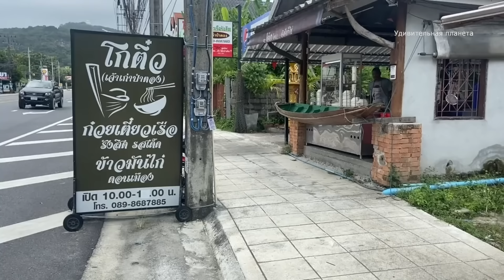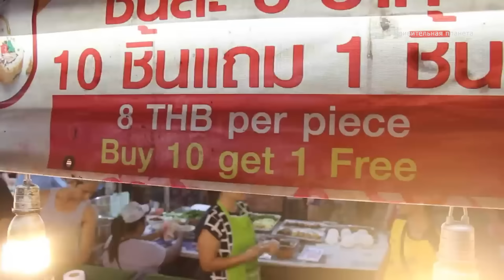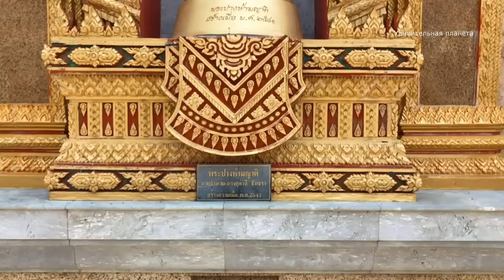Пхукет: бесконечные пляжи и тропические дожди.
Пхукет — самый большой остров Таиланда, окруженный россыпью коралловых островков, в том числе и необитаемых. Сюда отправляются компании, жаждущие приключений и бурной ночной жизни с шумными дискотеками, семейные пары с детьми, мечтающие о спокойном отдыхе и люди, ищущие единение с природой подальше от суеты. Остров подарит каждому прекрасный отдых.